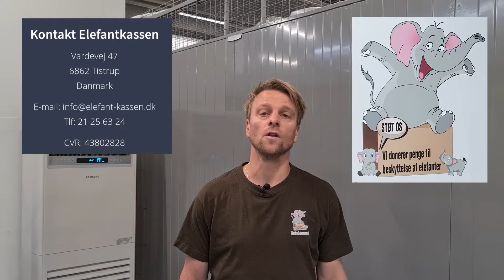OPBEVARINGSRUM DER PASSER TIL DINE BEHOV - FRA 150,-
Størrelser 3 - 30 m3✅
100 kasser på 3 m3✅
God tilgængelighed✅
Aflæsning i tørvejr ✅
Adgang 24/7✅
Tørt og varmt✅
Videoovervågning✅

Vi støtter truede elefanter✅
Lejer du et depotrum i Elefant-kassen støtter du samtidig de truede elefanter. Elefant-kassen støtter indsatsen for at bevare elefanten i naturen.

Kontakt Elefantkassen
Vardevej 47
6862 Tistrup
Danmark